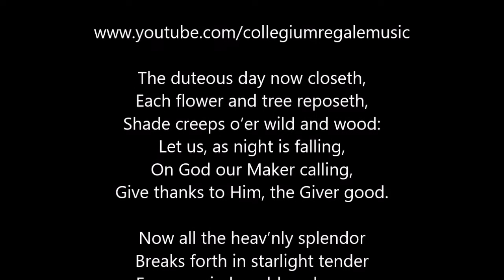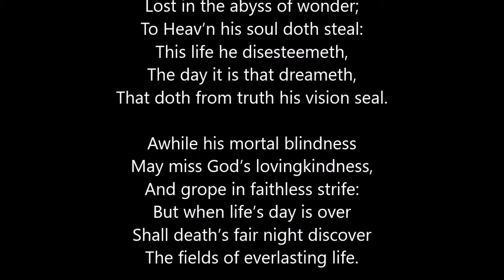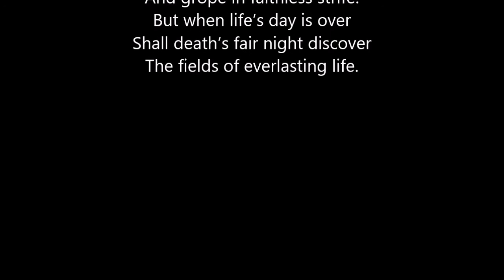♫ Hymn | The duteous day now closeth | with LYRICS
The duteous day now closeth

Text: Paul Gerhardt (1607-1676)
Tune: Innsbruck

♫ Part of the Collegium Regale Network! ♫
**Music for Faith and Worship**